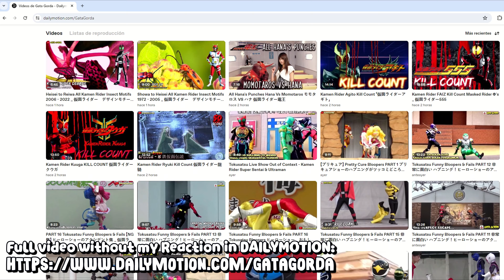Tokusatsu Bloopers REACTION Part 3 / ヒーローショーのアクシデント集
Tokusatsu Funny Bloopers & Fails Part 3
This is a Bloopers and Accidents Compilation from KAmen Rider, Ultraman and Super Sentai Stage Shows.

非常に面白い ハプニング！ヒーローショーのアクシデント集
コメ付き]ホモと見るヒーローショーアクシデント
アクシデント、ハプニングがおきたヒーローショーや
キャラクターショーのキャラを参戦させました！
ハプニング！キャラクターショー全員参戦！【ヒーローショー】【アクシデント】仮面ライダー 失敗 ヒーローショーのアクシデント集
ヒーローショーの事故と失敗
非常に面白い ハプニング！
ゲキレンジャーショーでのアクシデント
ゲキレンジャー  ゲキレッド  転倒, ヤフードーム
アニメキャラクターショーのハプニングがツッコミどころ満載だったｗｗ【プリキュアショー】【ドラえもん】【アンパンマン】【妖怪ウォッチ】【面白画像】【放送事故】【アクシデント】【ボケて】
・キラメイレッド
モモタロス 声:関俊彦 演:高岩成二
ハナ 演:白鳥百合子
仮面ライダー電王 モモタロスVSハナ
・キラメイイエロー
・キラメイグリーン
・キラメイブルー
・キラメイピンク
・リュウソウレッド
・リュウソウブルー
・リュウソウピンク
・リュウソウグリーン
・リュウソウブラック
・リュウソウゴールド
・パトレン１号
・パトレン２号
・パトレン３号
・ルパンレッド
・ルパンブルー
・ルパンイエロー